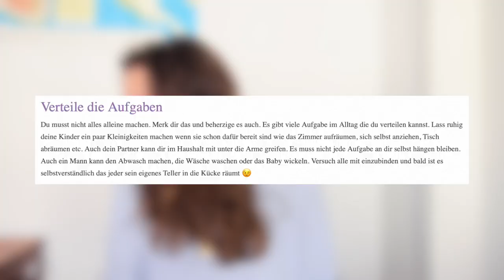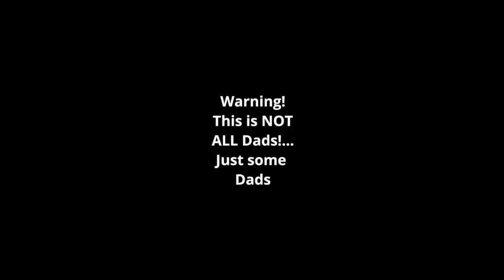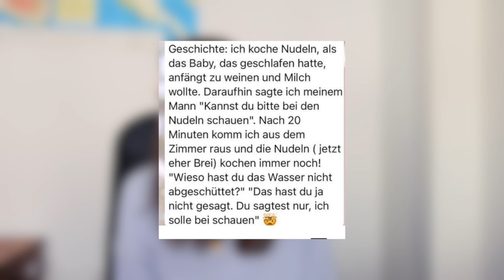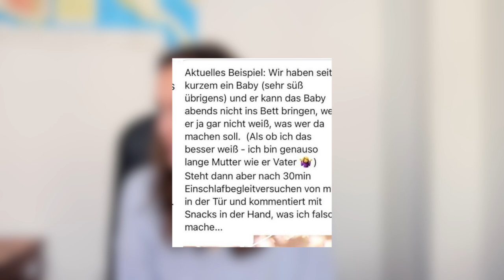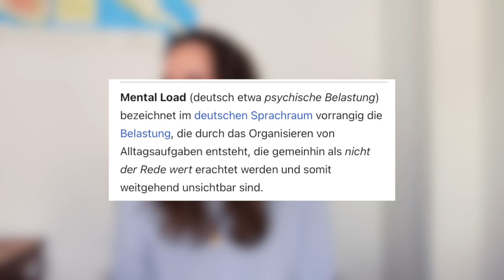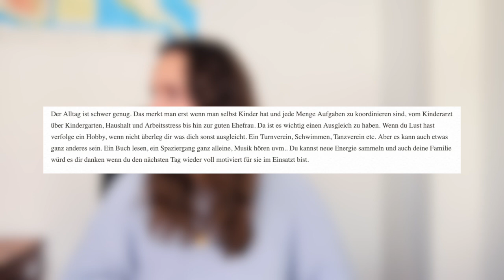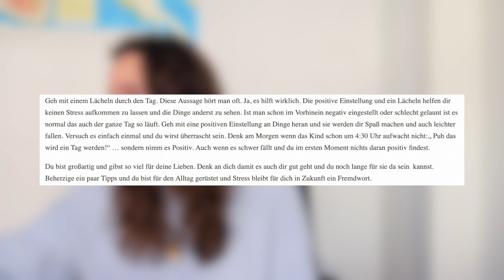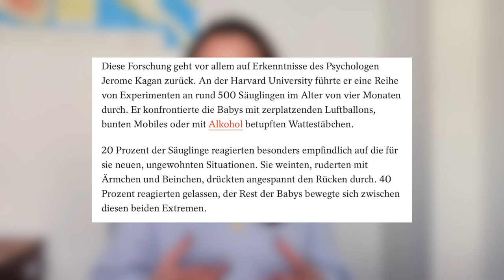5 Fehler, die gestresste Mütter machen (auf dem Prüfstand)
Tiktok von Jimmy Knowles

Außerdem weiterführende Literatur:
'Das Unwohlsein der modernen Mutter' - Mareice Kaiser
'Die Erschöpfung der Frauen' - Franziska Schutzbach
'Unsichtbare Frauen' - Caroline Criado-Perez
'Meine Grenze ist dein Halt' - Nora Imlau

00:00 Intro
00:59 Du sagst nie Nein und bist nicht spontan genug
05:24 Du machst alles alleine
07:10 weaponized incompetence
12:31 mental Load
17:05 Du nimmst keine Hilfe an
20:26 Du tust zu wenig für dich selbst
22:14 Du hast das falsche Mindset
28:00 Die gestresste Mutter als Symptom